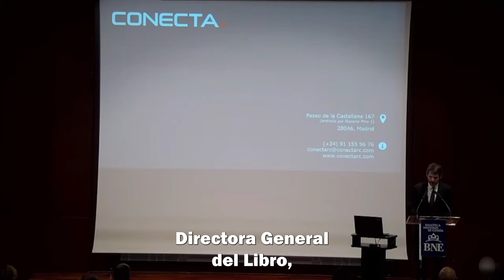Ernest Urtasun: "Los datos desarman el tópico de que la juventud no está interesada en los libros"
Este miércoles, 31 de enero de 2024, se ha presentado en la Biblioteca Nacional de España el Barómetro de Hábitos de Lectura y Compra de Libros en España 2023. Los datos que ofrece este informe son una herramienta fundamental para conocer la evolución lectora de nuestro país.

Del barómetro se extrae que el porcentaje de españoles que lee libros se mantiene estable en torno al 68% tras el fuerte incremento registrado durante la pandemia.

Otra de las reflexiones es que los niños y los jóvenes son grandes lectores: el 86% de niños y niñas de 6 a 9 años lee, cifra que se sitúa en el 74% en el sector de la población de entre 14 y 24 años. Además, destaca la diferencia entre géneros: el 68,6 % de las mujeres leen libros en su tiempo libre frente al 59,3 % de los hombres.

Más de la mitad de los españoles compró algún libro en 2023, un 13% más que hace 10 años. Un dato que invita al optimismo respecto a las ventas, donde la librería tradicional sigue siendo el principal canal elegido por los españoles para la compra de libros que no son de texto (70,1%), seguida de internet (44,9%) y de las cadenas de librerías (33,1%).

Respecto a la lectura en soporte digital, esta no muestra variaciones significativas en comparación a años anteriores. Desde 2018 a 2023, el porcentaje de población que lee en este formato se ha mantenido en torno al 30%.

Las bibliotecas registran datos positivos en este informe: una de cada cuatro personas mayores de 14 años han acudido a una en 2023. Además, los españoles otorgan una valoración positiva a su biblioteca habitual y le dan un notable alto como nota media, con un 8,4.

Del Barómetro de Hábitos de Lectura y Compra de Libros en España 2023 también se extraen cuáles son los retos que se deben afrontar: seducir al 35,9% de personas que no tiene la lectura entre sus hábitos, mejorar las condiciones laborales y de vida para que la falta de tiempo no sea un impedimento para leer, reducir la brecha lectora entre las zonas urbanas y no urbanas y frenar el descenso del hábito lector a partir de los 65 años.